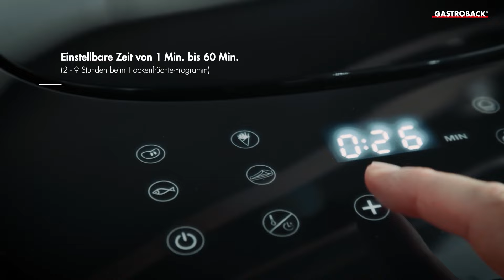Heißluftfritteuse mit besonders großem Fassungsvermögen | Gastroback 42583 Design Air Pro XXL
🔥 Highlights:

Besonders großes Fassungsvermögen, 6,5 Liter XXL-Kapazität
8 voreingestellte Programme
Touch-Bedienfeld

🍟 Vielseitigkeit in der Küche:
Von knusprigen Pommes Frites über saftige Hähnchenflügel bis hin zu gemüsegefüllten Frühlingsrollen - die Gastroback Design Heißluftfritteuse Air Pro XXL bringt Vielseitigkeit in Ihre Küche. Verwöhnen Sie Ihre Familie und Freunde mit gesunden, hausgemachten Mahlzeiten, ohne auf den köstlichen Geschmack zu verzichten.

👩‍🍳 Einfache Bedienung:
Die intuitive Steuerung und die verschiedenen voreingestellten Kochprogramme machen das Kochen mit der Design Heißluftfritteuse Air Pro XXL zum Kinderspiel.

🧼 Leicht zu Reinigen:
Die Reinigung ist dank des herausnehmbaren Frittierkorbs und der antihaftbeschichteten Oberfläche ein Kinderspiel. Genießen Sie die Vorteile einer modernen Küche, ohne sich um lästige Reinigungsarbeiten sorgen zu müssen.

Entdecken Sie die Zukunft des Kochens mit der Gastroback Design Heißluftfritteuse Air Pro XXL. Bestellen Sie noch heute und erleben Sie kulinarische Exzellenz in Ihrer eigenen Küche! 🍽️✨

Hinweis: Besuchen Sie die offizielle Website von Gastroback, um weitere Informationen zu erhalten und Ihre Design Heißluftfritteuse Air Pro XXL zu bestellen

🔗 Unsere Themenspecials:
► Gesunde Ernährung, Grillen, Frühstück, Drinks, Weihnachten, Backen und uvm.